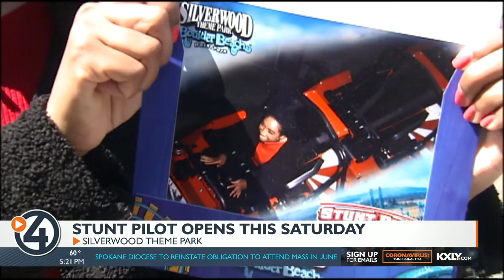Silverwood’s new roller coaster ‘Stunt Pilot’ opens this weekend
4 News Now's Destiny Richards reports.